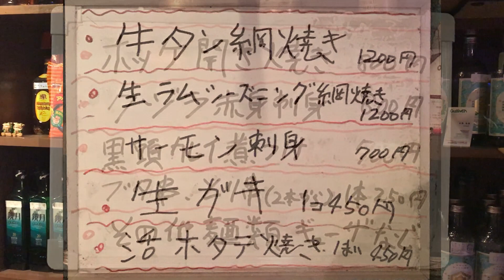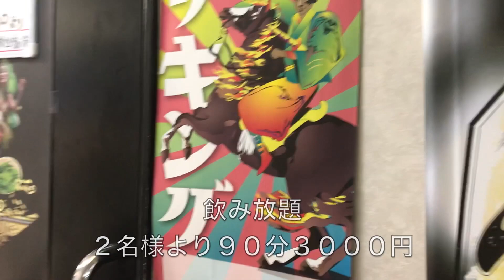函館 パブ STEP 1 ご紹介動画 ！2018/4/25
北海道函館にあるおいしいフードが楽しめるパブ【STEP １】のご紹介動画です！

ご来店の目安にぜひご覧ください！

STEP 1
北海道函館市本町9-14 マルサビル1F

セット料金 1500円
飲み放題 2名様より3000円